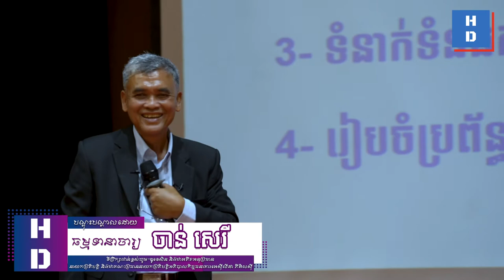“ការជ្រើសរើសបុគ្គលិក”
👉វគ្គសិក្សា "យុទ្ធសាស្ត្រដឹកនាំ និងគ្រប់គ្រងបុគ្គលិក" ចូលរៀននៅថ្ងៃទី១២ ខែវិច្ឆកា ឆ្នាំ២០២២ ខាងមុខនេះ។
ចូលរួមក្រុមចែករំលែកចំណេះដឹងថ្មីៗ

ទំនាក់ទំនងព៌ត័មានបន្ថែមតាមរយៈ
សូមអរគុណ!